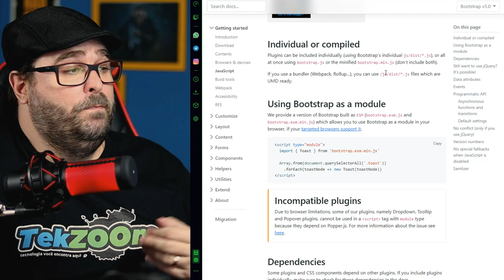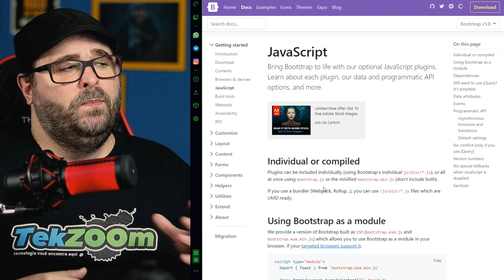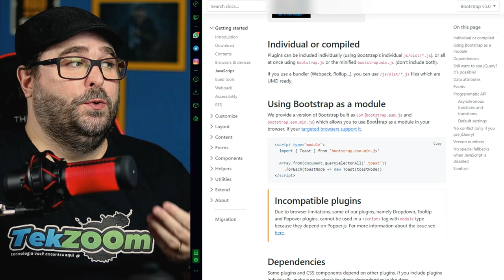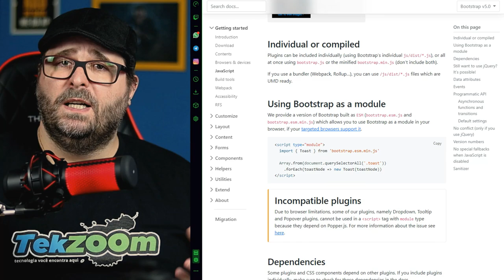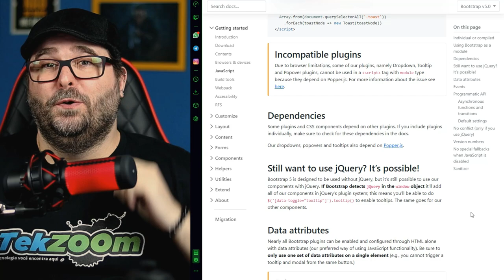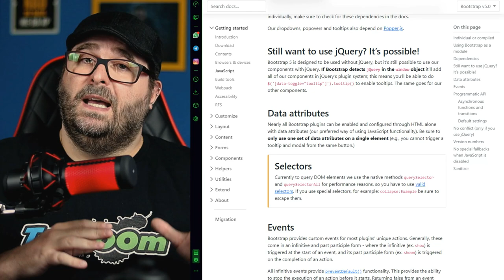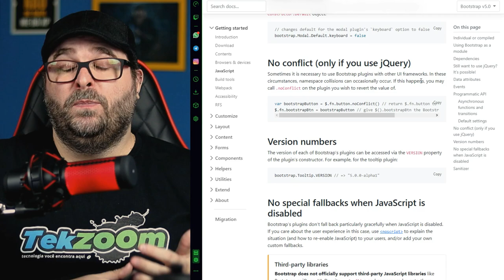Bootstrap 5 declara o FIM do jQuery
Confira nesse vídeo algumas informações importantes de como o Bootstrap 5 trabalha com JavaScript. Confira algumas dicas e veja o Bootstrap 5 e seu novo jeito de trabalhar com JavaScript.

00:00 | Chegou a hora do JS no Bootstrap 5
00:15 | O que vamos ver nesse vídeo de Bootstrap 5
01:46 | Bootstrap 5 e seu JavaScript
02:39 | Versão do arquivo JS do Bootstrap 5
04:56 | Bootstrap 5 como Módulo
06:23 | Dependências do Bootstrap 5
08:01 | jQuery no Bootstrap 5
09:45 | Conflitos JavaScript no Bootstrap 5
10:43 | Dicas finais de JS no Bootstrap 5